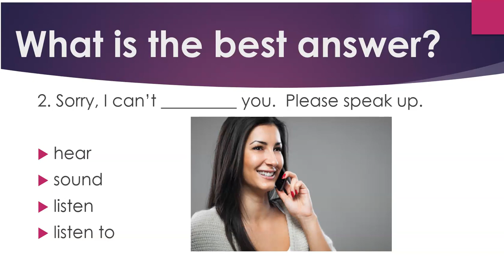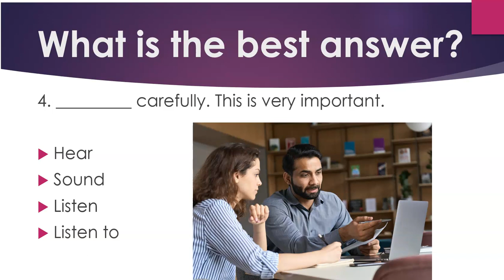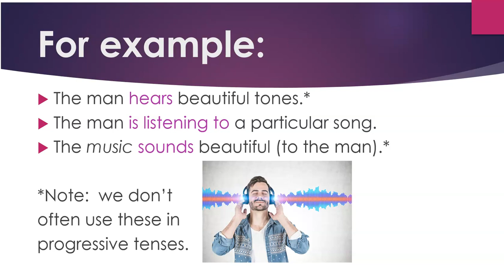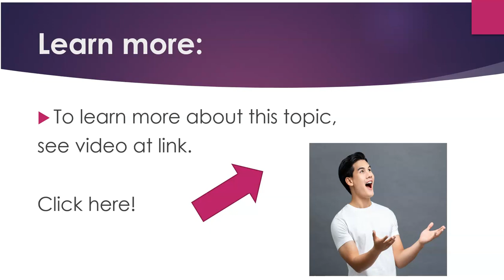Say it Right in English: Listen, Listen to, Hear, Sound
Now you can learn English quickly by yourself at home for free step by step!  This video gives you a topic for conversation, something to speak about, as well as some words and phrases to use.   Great for teachers and students of English as a second language (ESL) both in the classroom and as self-study.  The video deals with the verbs: hear, listen, listen to and sound.